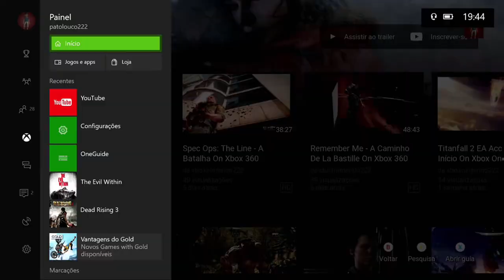Dead Rising 3 - Explorando E Sobrevivendo On Xbox One Via Streaming Windows 10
Nick Ramos agora está sozinho e tentando achar a entrada do esgoto da Cidade.

A regra é explorar e sobreviver.